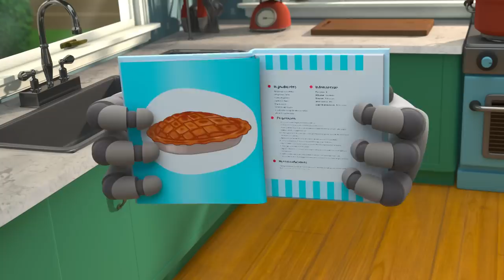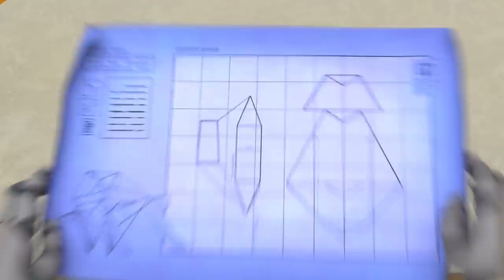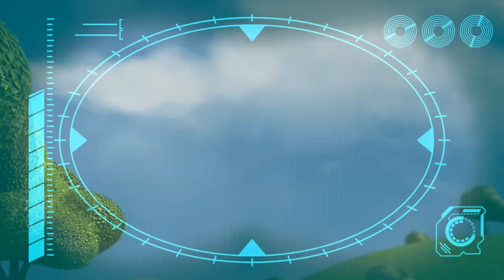They're Back! | Kids TV Shows | Cartoons For Kids | Fun Anime | Popular video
00:00 They're Back!
03:48 Coaster Coast
07:11 Teddy Bear Trouble - Catch the SQUIRREL !!!
08:41 Snowball Showdown - Ready Steady Throw
10:10 Christmas Lights
13:21 Delicious
16:46 Baby Sports - Robot RACE!!!
18:15 Protect the Dominoes
21:43 Can't Stop DANCING!!!
23:12 Puppy PANIC!!!
26:28 Ptera Terror Time
29:53 We Have a Flea PROBLEM!!!
33:11 Arpo the Robot - Cleaning Goes WRONG!!!
36:28 Art ATTACK!!!
37:56 Baby Daniel Can't Get To Sleep
39:25 Tick Tock Bot
42:52 Arpo the Robot - Get off the CHRISTMAS TREE!!!
46:20 Superhero Arpo Has a CRAZY Dream!!!
49:38 Hungry Baby - Fridge NIGHTMARE!!!
51:07 Accidents Happen!!
52:41 I, House
55:56 The OPRA Show
59:24 Live and Let Pie
1:02:53 Baby Driver
1:06:20 Arrrrrrrrpo
1:09:47 Playdate Problems
1:13:22 Little Squirrel Lost
1:16:58 Fearsome Flora
1:20:28 Walkies
1:23:57 Flight Fight
1:27:27 Scavengers Assemble
1:30:55 Bringing Up Baby
1:34:22 Keep On Moving
1:37:51 PROBLEM at the PICNIC!!!
1:41:12 Arpo the Robot - Easter Photo FRENZY!!!
1:44:26 Ice Cream a la Arpo
1:47:56 A Stinky Situation!!!
1:49:30 Ghost in the Machine
1:51:06 Ice Skating CHAOS!!!
1:54:20 Invasion of the Acorn Snatchers
1:57:53 Rocket Ship - Squirrel in SPACE!!!
1:59:22 Must Keep The Baby CLEAN!!!
2:02:35 Downhill DISASTER - Watch Out for the BEAR !
2:04:03 Cabin Creeps
2:05:35 CONTROLLING BABY!!!
2:08:53 The Pigeon Has Landed
2:10:26 BROKEN SLEIGH on a Snow Day!!!
2:13:47 Winter Wonderland
2:17:23 Smartcrib Babychase!!!
2:20:45 Lost Teddy
2:24:16 Daniel Saves the Day
2:27:46 Beware the Bubbles